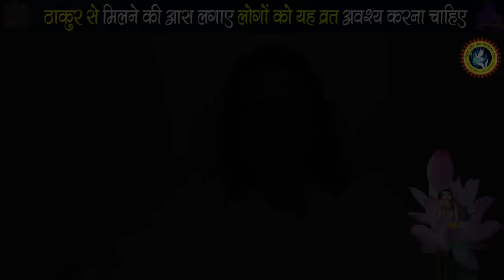राधाष्टमी कब है ? कब रखें राधा अष्टमी व्रत ? क्या विशेष करें जो कृष्ण मिल जाए?dnthakurji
राधाष्टमी कब है ? कब रखें राधा अष्टमी व्रत ? क्या विशेष करें जो कृष्ण मिल जाए ? dnthakurji radharani || Shri Devkinandan Thakur Ji || DnThakurJi

दान कैसे करें ! भुगतान के विकल्प

यह सेवा आप हमारे * Vishwa Shanti Sewa Charitable Trust * के :
HDFC Bank A/C No. - 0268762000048
Branch Address : Opp. BSA College, Gaushala Road Mathura ( UP )

--- OR ---

 आप अपनी सुविधानुसार हमारी ** UPI ** के माध्यम से भी कर सकते हैं।

 📲 UPI ID: - vssct1@icici
 📲 Paytm, Phonepay, Googlepay - 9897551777 के माध्यम से भी भेज सकते है।

radha ashtami
radha ashtami kab hai
radha ashtami special
radha ashtami vrat kaise karen

राधा अष्टमी कब और कैसे मनाएं ?
राधा अष्टमी कब और कैसे बनाएं ! Radha ashtmi 2023 ! राधा अष्टमी व्रत विधि पूजा एवं संपूर्ण !
RADHA RANI LAGE || SIMPAL KHAREL NEW SONG | RADHA KRISHNA BHAJAN 2023 | BHAKTI SONG
राधा अष्टमी व्रत विधि | राधा अष्टमी व्रत कैसे रखें | Radha Ashtami vrat vidhi | Radha Ashtami 2023
बहुत ही मनमोहक धुन में राधा नाम कीर्तन By B Praak
Radha Ashtami Vrat Kaise Palan Kare Vidhi 2023 | राधा अष्टमी व्रत कैसे करें

mahadev ka pujan kaise kare
bholebaba , mahadev ko kaise manaye
maha shiv puran
shiv katha
shiv shakti , shiv tandav , shiv kailasho ke wasi , shiv chalisa
shiv amrit wani
shiv katha , shiv mahapuran katha
shivling par jal kaise chadhaye
shivling kaise banate hai
shivling ghar me rakhna chahiye ki nahi
shivling ki puja kaise kare
shivling par bel patra kaise chadhaye
shivling ka matlab kya hai
shivling par ek lota jal kaise chadhaye
shivling par ek lota jal chadhane ke fayde
जानिए क्या है शिवलिंग पर जल चढ़ाने का नियम
एक लोटा जल व्यक्ति के निर्णय को कैसे बदल देता है ?
एक बेलपत्र
sawan me manokamna purti ke upay
sawan ka mahina
shivling par jal kaise chadhaya jata hai
shivling kya hai
shivling par kya chadhana chahiye
mitti ka shivling kaise banaye
mitti ke shivling kaise banaye
बहुत आसानी से मिट्टी से शिवलिंग बनाए सिर्फ कुछ ही मिनटों मे
shivling banane ka tarika | मिट्टी का पार्थिव शिवलिंग कैसे बनाएं
सावन में मिट्टी के शिवलिंग का निर्माण- पूजा - अभिषेक और विसर्जन कैसे करें
devkinandan bhajan
Trending
trending Short video
trending shorts
bhagwat katha live
bhagwatkatha